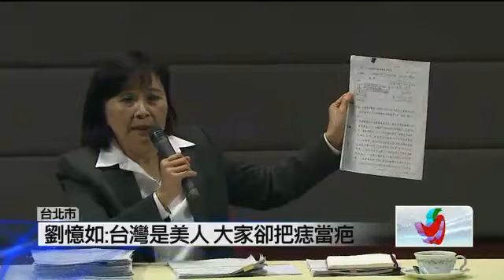劉憶如嗆蔡英文「若個人就反告誣告！」(壹電視)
宇昌案成了2012總統大選的攻防戰，經建會主委劉憶如今天接受廣播節目《飛碟早餐》主持人唐湘龍訪問時火力全開，她說該案是否違法有弊，將由法務單位調查，她的責任是確保程序正常。至於經濟議題她表示，是大家信心不夠，因為台灣經濟是個美人，民眾只擔心臉上的美人痣是個疤，更樂觀的說，2012第一季經濟就會谷底翻揚！

對於宇昌案，劉憶如表示她被民進黨提告兩次，在公文時間誤植的部分，因為不是在原始文件上去變造，並非變造公文。她反嗆蔡英文：「若今天以我個人就，就會去告民進黨，然後告蔡英文，告他們誣告！」更砲轟蔡英文在各種公開場合、造勢場合和辯論會上的說法，對她本人造成名譽傷害及誹謗，已經到了惡意抹黑的地步，可說是為了選舉無所不用其極。